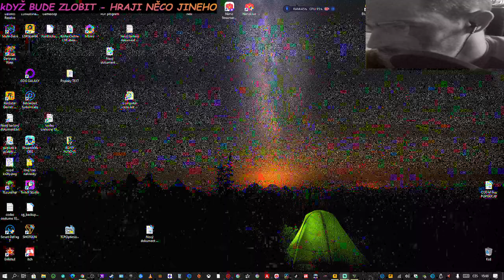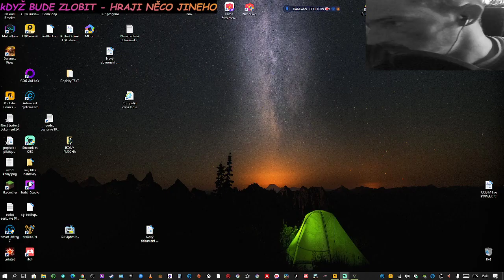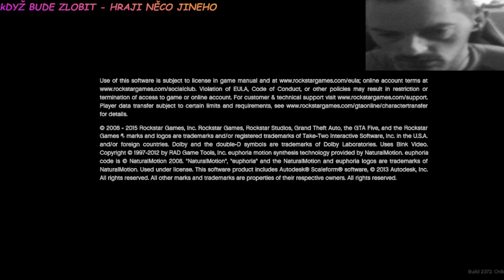Jízda GTA 5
00:00 tohle preskočte!
15:10 závod - co není zadarmo!
38:00 závod a tlukot srdce pro první MÍSTO!
41:56 Autoservis a vylepšení vozů!
52:52 Barry a jeho zvrhlost.
55:57 Ona mě praskla poldům! Ujíždím do hor 😄.
1:00:00 Nové lokace a osobák jak off-road.
1:08:30 Novinář chce fotky a honička na motorce.
1:16:00 Lester - zakázka úklid je a výpadní příč.
1:29:00 Zelené kruhy ukrytá auta na dodání!
1:41:00 Natoč tu masáž - herečka se naštve a chce záznam Pečka!
1:51:31 Druhé auto a problémy s doručením , hned po mé jdou poldové a čas utíká!
2:19:00 Druhé Auto - zdárně doručím , cestou necestou.
2:24:00 Jak to přijde až do konce toho bude ještě dost!!
3:01:51 nějaké drobnosti na závěr - jestli se chcete dívat!
3:08:33 Ende Blue screen - přeskoč!